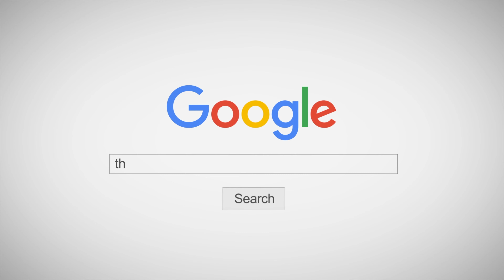คลาสเต้น - How You Like That - BLACKPINK